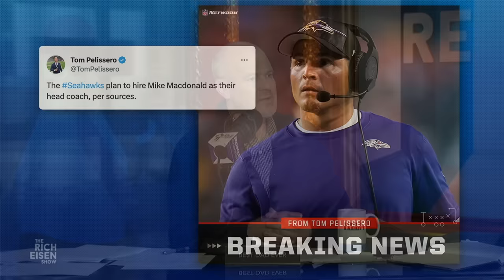Rich Eisen Reacts to the Seahawks Hiring Ravens DC Mike MacDonald to Be Their New Head Coach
Rich Eisen weighs in on the Seahawks making Ravens DC Mike MacDonald the youngest (36) head coach in the NFL.